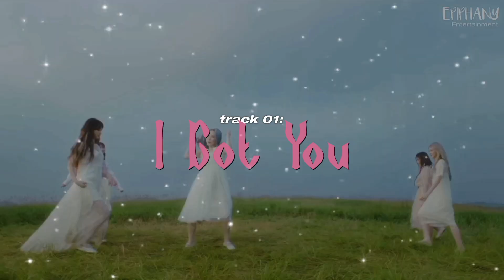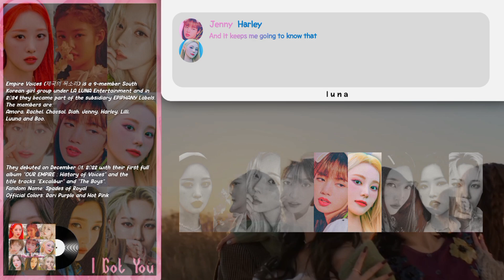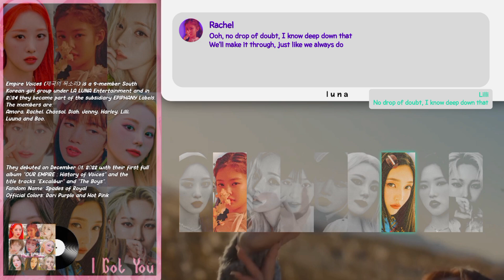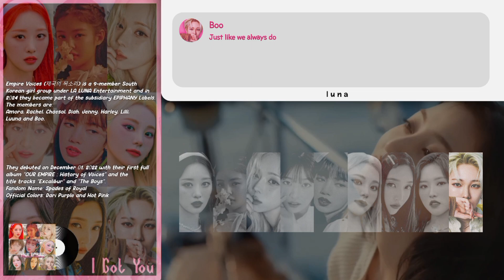(Pre-Release)「Empire Voices (제국의 목소리)」— ❛I GOT YOU❜ | Color Coded Lyrics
Empire Voices 2nd Full Album 'YOUR EMPIRE : Majestic History'
⇆ㅤ ||◁ㅤ❚❚ㅤ▷||ㅤ ↻

𝐄𝐦𝐩𝐢𝐫𝐞 𝐕𝐨𝐢𝐜𝐞𝐬 𝐌𝐞𝐦𝐛𝐞𝐫𝐬 𝐏𝐫𝐨𝐟𝐢𝐥𝐞:
𝘼𝙢𝙤𝙧𝙖 – leader, lead dancer, lead vocalist, lead rapper, center
𝙍𝙖𝙘𝙝𝙚𝙡 – main rapper, lead vocalist, visual
𝘾𝙝𝙖𝙚𝙨𝙤𝙡 – main dancer, lead vocalist, visual
𝘿𝙞𝙖𝙝 – main vocalist, lead dancer
𝙅𝙚𝙣𝙣𝙮 – lead dancer, lead vocalist, rapper
𝙃𝙖𝙧𝙡𝙚𝙮 – main rapper, sub-vocalist, visual
𝙇𝙞𝙡𝙡𝙞 – main vocalist
𝙇𝙪𝙪𝙣𝙖 – lead vocalist, lead dancer
𝘽𝙤𝙤 – main dancer, lead vocalist, sub-rapper, maknae

𝗔𝗿𝘁𝗶𝘀𝘁/𝗚𝗿𝗼𝘂𝗽: Empire Voices (제국의 목소리)
𝗥𝗲𝗹𝗲𝗮𝘀𝗲: november 20, 2024
𝗔𝗹𝗯𝘂𝗺: ‘YOUR EMPIRE : Majestic History’ (2024)

⊱ ツ ⊰

⊱ ミ ⊰